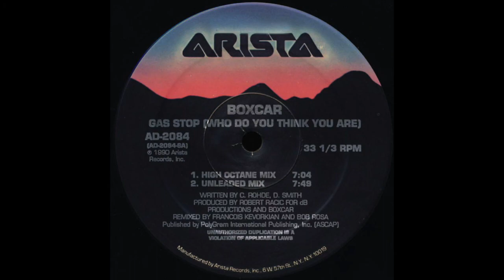Boxcar - Gas Stop (Who Do You Think You Are) (Unleaded Mix) (1990)